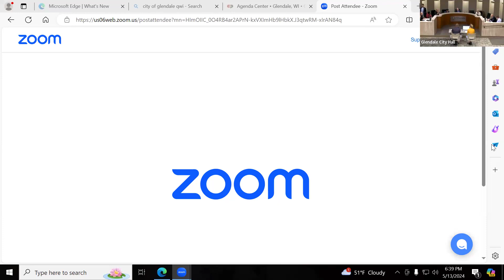Common Council Meeting May 13, 2024